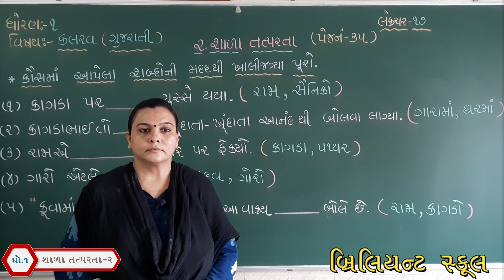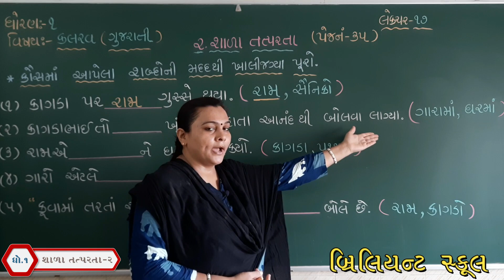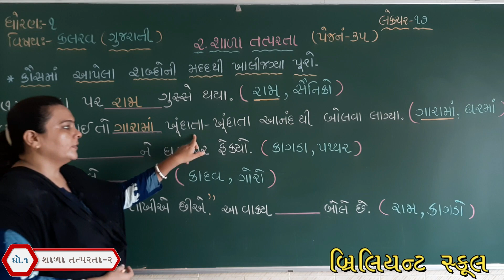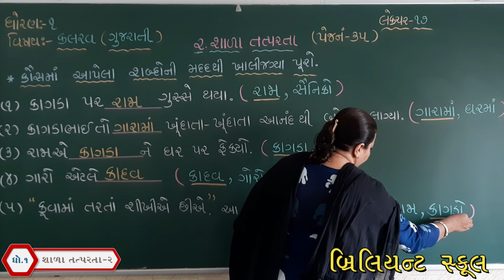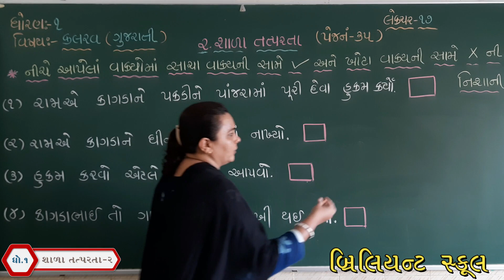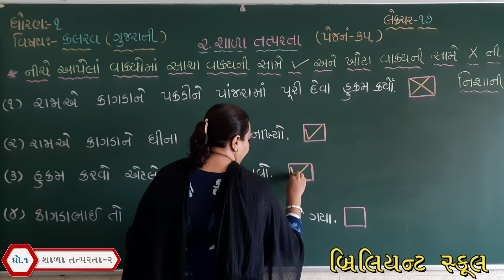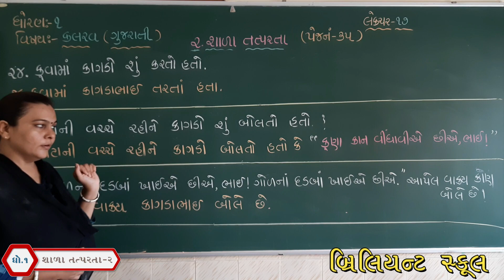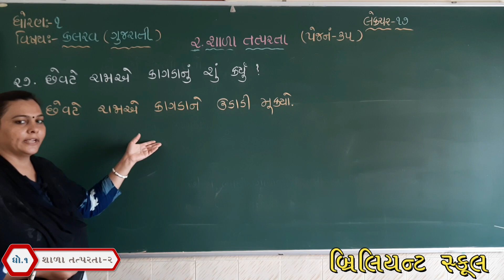[લેકચર - 4.2] ધો.1 - ગુજરાતી (કલરવ) | શાળા તત્પરતા - 2